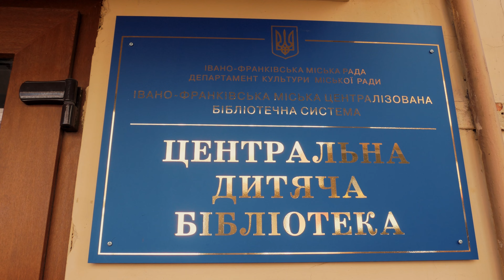Щоб вона зникла